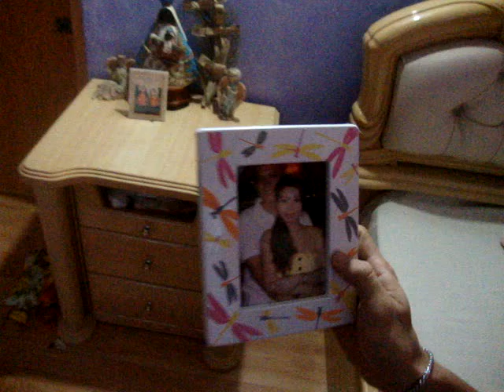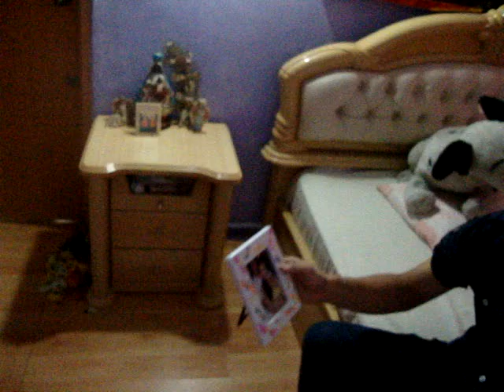Your'e My Everthing By: John & Jenny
Cast By: John & Jeny
Cameraman: Lani